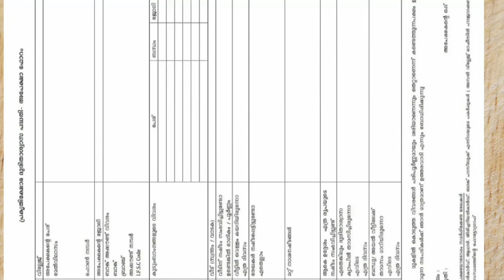പ്രകൃതിക്ഷോഭ ദുരിതാശ്വാസപദ്ധതി-അപേക്ഷ ഫോം